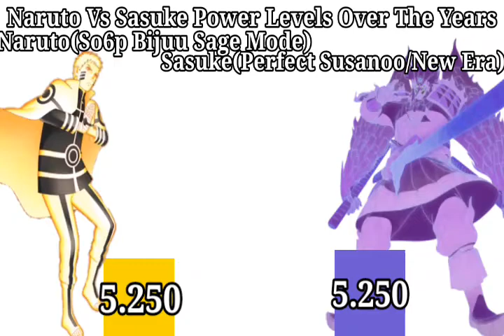Naruto Vs Sasuke Power Levels Over The Years(Naruto/Shippuden/Boruto/Updated)